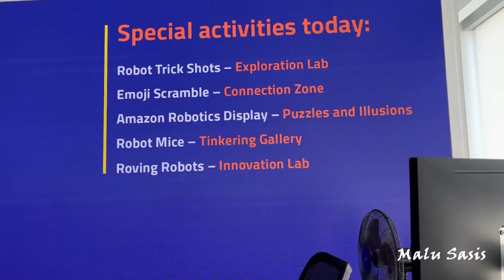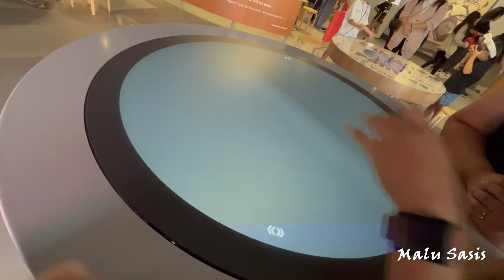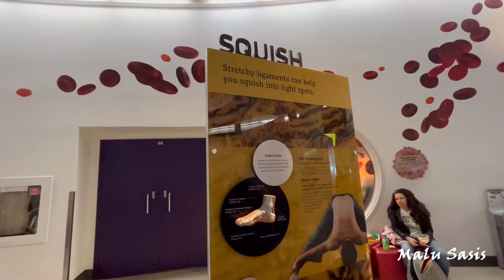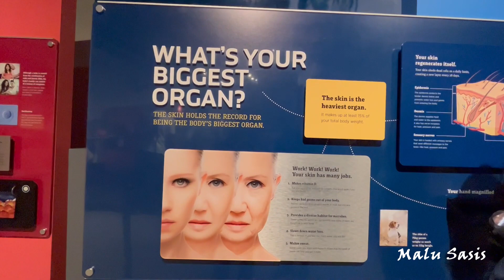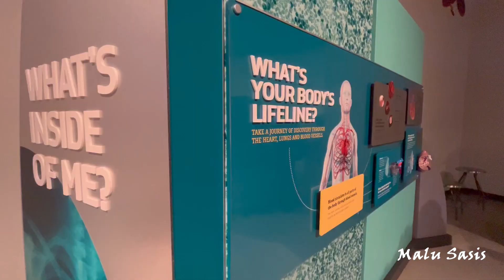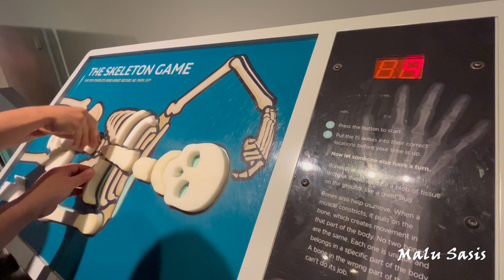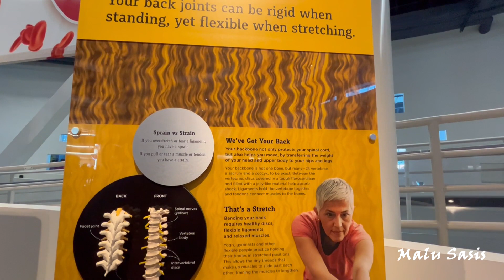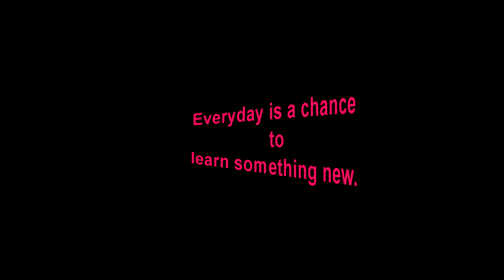SCIENCE WORLD FUN | VANCOUVER CANADA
Science World is a science museum that features many permanent interactive exhibits and displays. See what's inside this interesting round structure that draws attention at the heart of Vancouver. Learning is fun!!